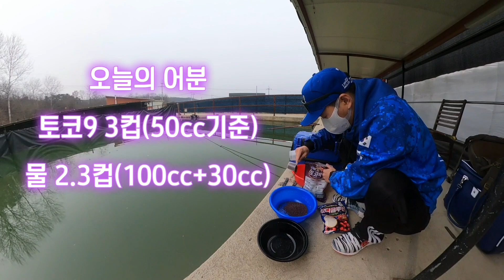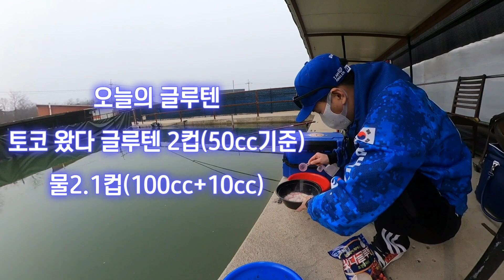2022 첫 물낚시 마장303 사장님 쾌차하세요 붕어낚시 민물낚시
물낚시가 가능한 곳 이 많이 없습니다.

현재 경기북부는 아직도 영하 10도 권이네요

날이 따뜻해지면 낚시 많이 다니겠습니다.

마장303 사장님 건강한 모습으로 꼭 뵈었으면 좋겠습니다.

여러분들도 항상 건강하세요